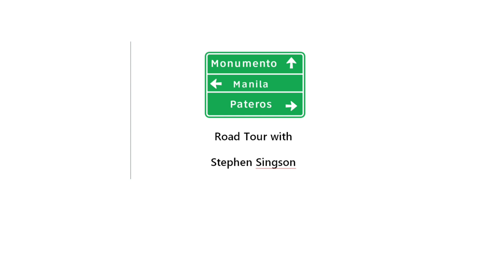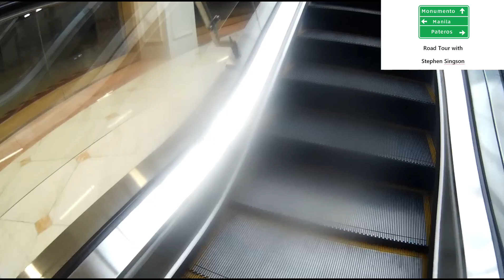Parking Tour at Okada Manila Basement Parking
Good afternoon this is the parking tour at Okada Manila

Background music intro and outro
Music | Be Alright by Declan DP

Background music